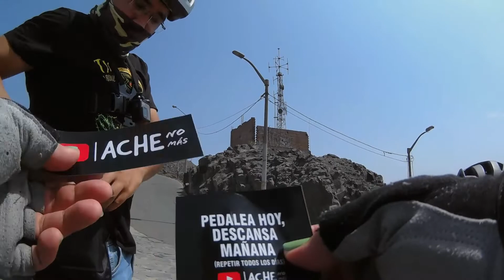CERRO SAN CRISTOBAL ft BICITUBERS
Mi única red social Instagram 🦄✨